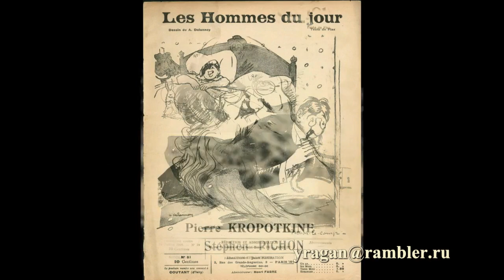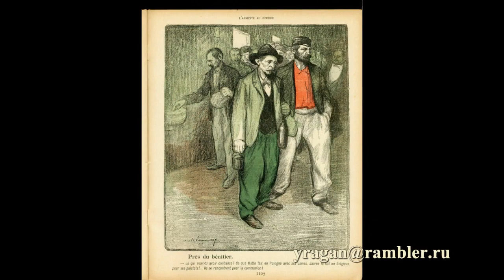Аристид Деланной Aristide Delannoy биография работы